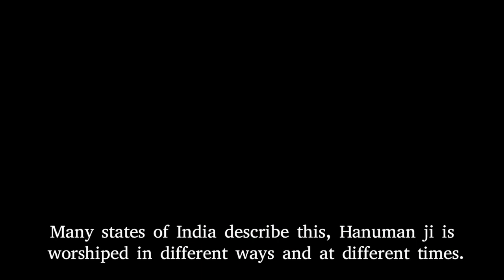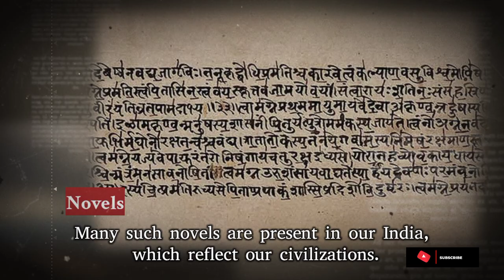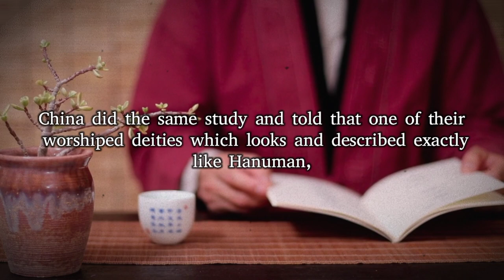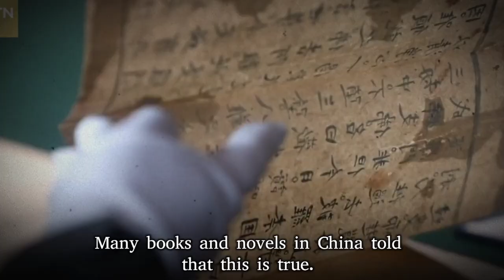Are Monkey King and Hanuman Ji the same. | Monkey King VS Lord Hanuman.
There will hardly be such a person in this world who does not know about Lord Hanuman ji. And there would hardly be any person who would not know about Monkey King. Today we will know about these two great persons or gods in whom many things are similar.

Are Monkey King and Hanuman Ji the same
Monkey King VS Lord Hanuman.
Chaina Monkey King is Indias Hanuman
Same God's in different mythologies
Lord Hanuman.
Monkey King
Hanuman ji